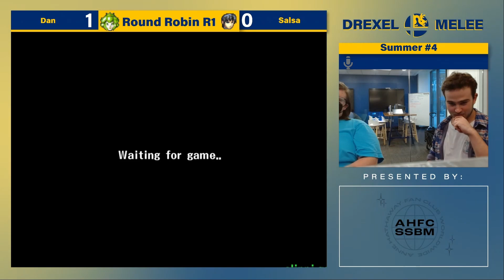Drexel Melee Summer '24 #4: Dan (Peach) Vs. Salsa (Marth) - RR Round 1